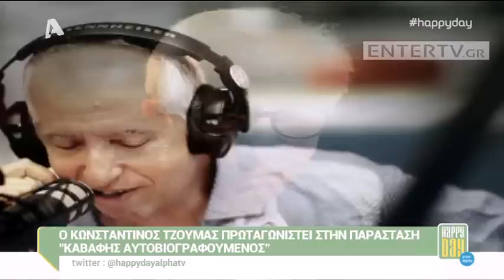Entertv: Κωνσταντίνος Τζούμας: «Επειδή στην τηλεόραση δεν βάζουν το χέρι στην τσέπη...»